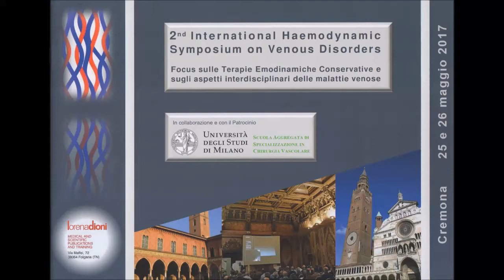2° Simposio Internazionale sulle Malattie Venose - Intervista ai Responsabili Scientifici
Intended for health care providers and consultants from all over the world.

Turning a treatment reality and venous haemodynamic research and culture into a scientific centre of information: this is the aim of the project

It provides a unique access service to innovative cultural and technological resources in order to recognize and anticipate the evolution of haemodynamics, while also focusing activities on the patient's needs.

Intended for gynaecologists, cardiologists, heart surgeons, general surgeons, dermatologists and veneorologists, heamatologistcs, endocrinologists, gastroenetrologists, geriatrics, experts in metabolic diseases and diabetes, ER doctors and surgeons, sports doctors, paediatricians, thoracic surgeons, vascular surgeons, rheumatologists, orthopaedics and traumatologists, vets.